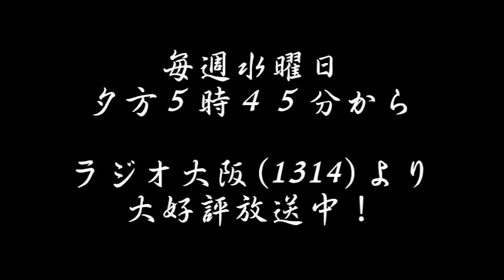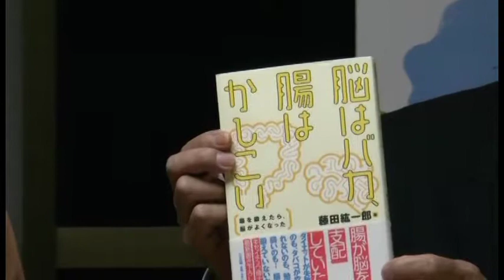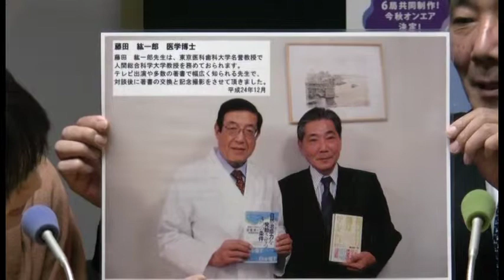「ドクトルかっちゃん 笑顔で元気」ラジオ大阪1314.番組宣伝 2012.12月後半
「ドクトルかっちゃん 笑顔で元気」は毎週水曜の午後５時４５分、ラジオ大阪(1314)より大好評放送中の健康番組です。

温かい人柄と、健康指導に長い経験と知識で絶大な人気を集める「ドクトルかっちゃん」こと井草克一がアシスタントに明るいお母さん仲みゆきを迎え、健康に役立つ話を毎回展開します。

出演：
ドクトルかっちゃん（井草克一）
仲みゆき

撮影：MIKE-T(jidai.tv)